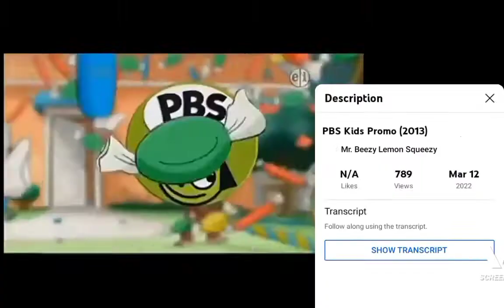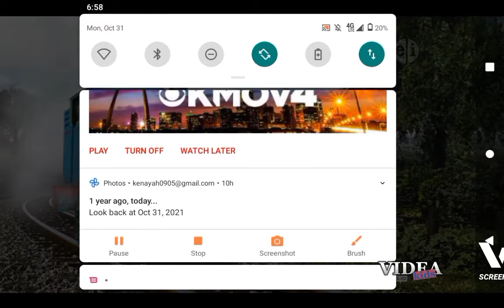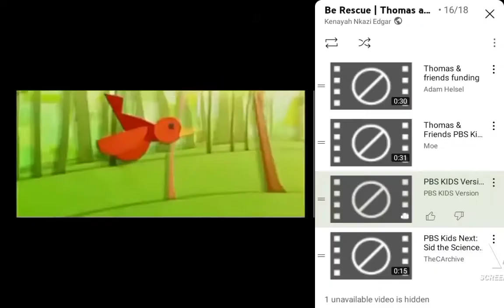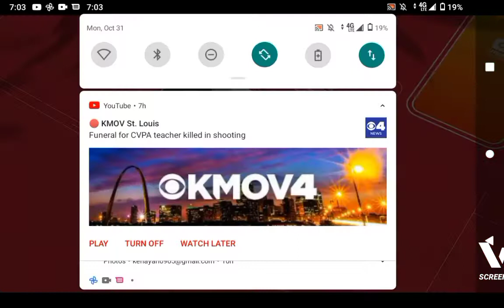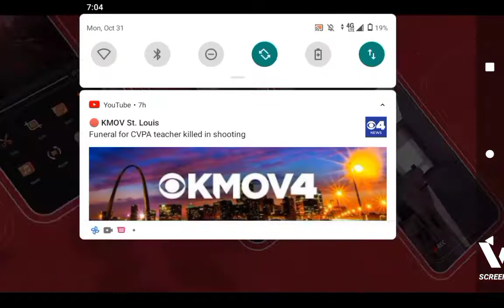PBS Kids Program Break (VIDMA 2012)